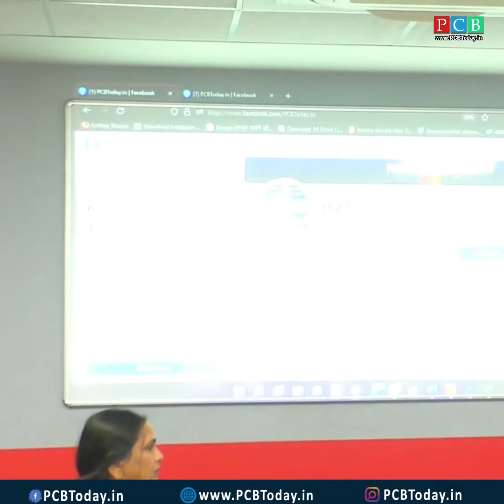पीसीबीटूडेने केला ८ लाख फॉलोवर्सचा टप्पा पार...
पीसीबीटूडेने केला ८ लाख फॉलोवर्सचा टप्पा पार; पोलीस आयुक्त कृष्ण प्रकाश यांच्या हस्ते सेलिब्रेशन